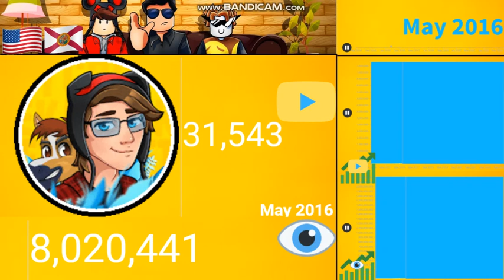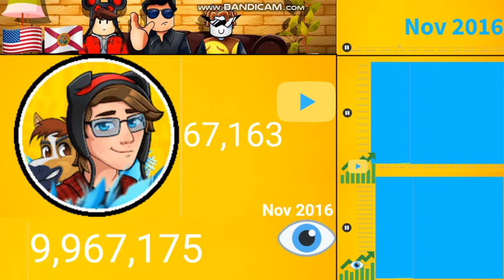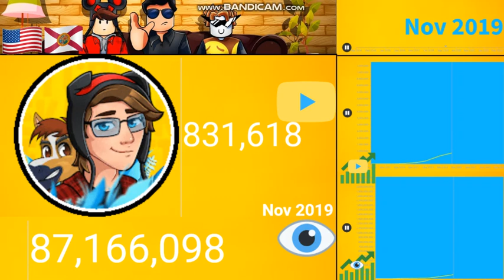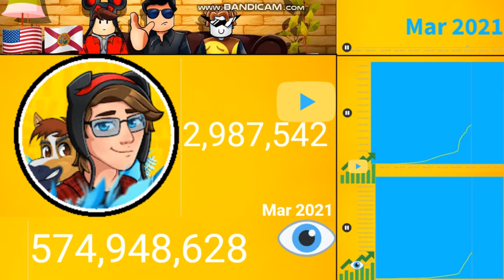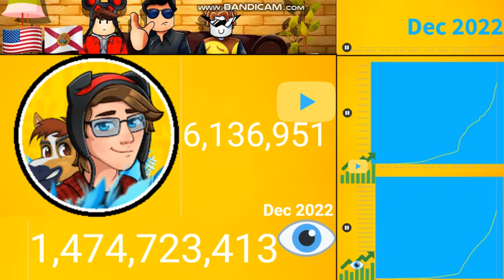KreekCraft Sub Count History: Every Month (2014-2023)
sub count history of kreekcraft